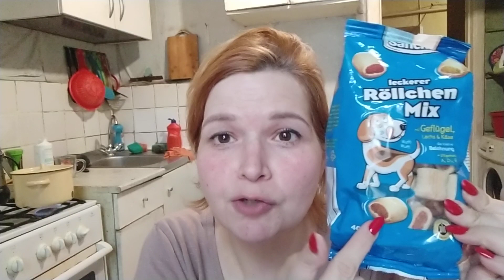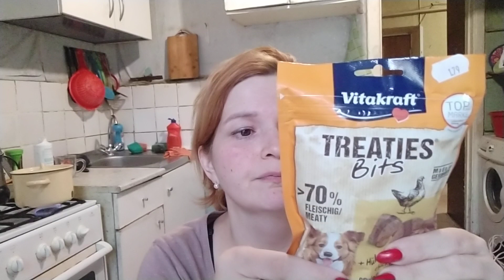НАШ ПЁС УМИРАЕТ С ГОЛОДУ